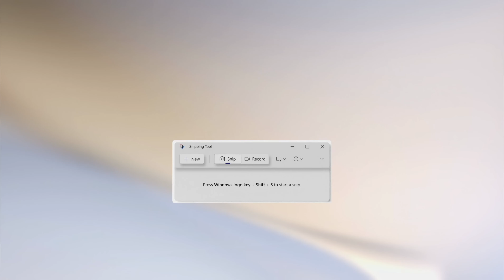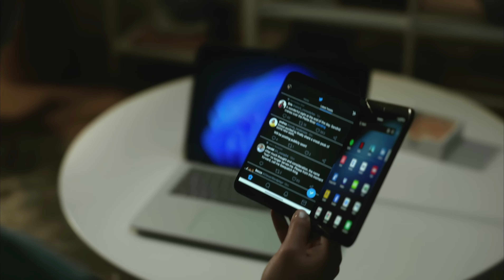Windows 11 2022 Update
new features in Window 11 2022 Update